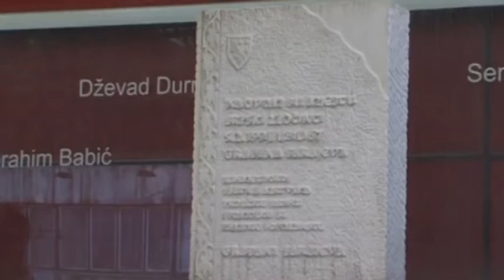Obilježena 24. godišnjica od masakra na Markalama